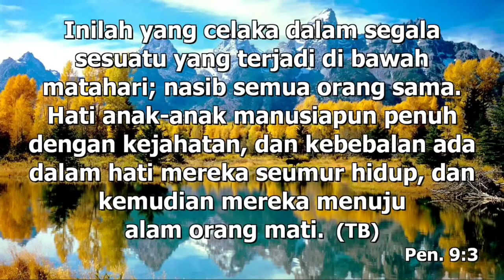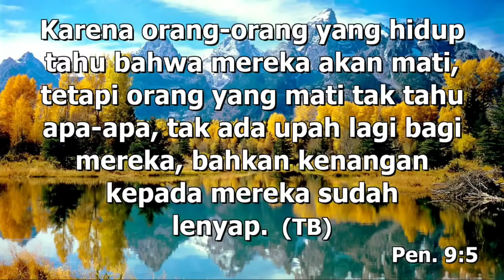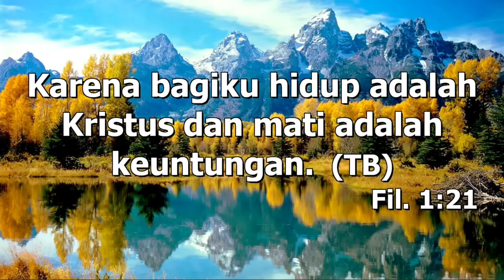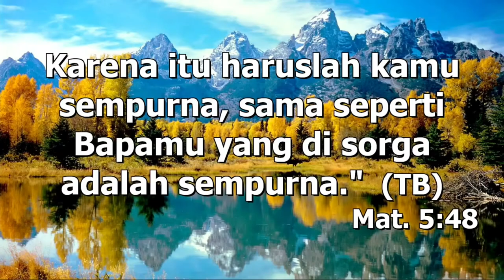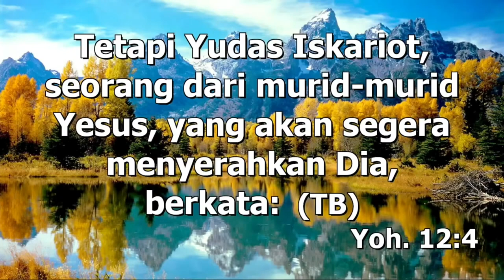Mempersiapkan Jalan Kematian (Dkn Chris)